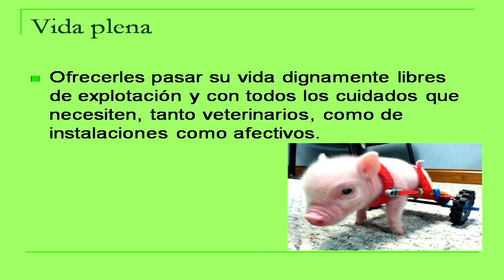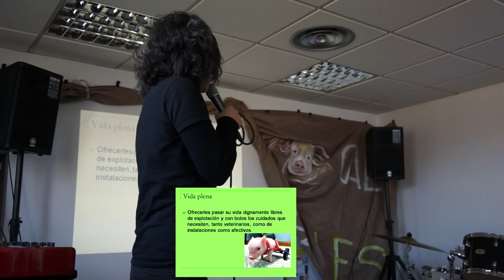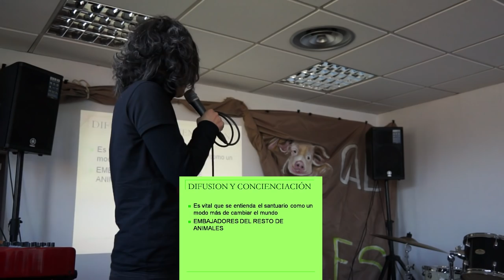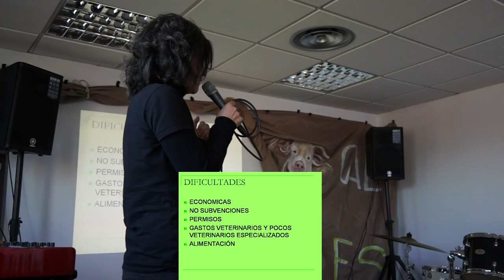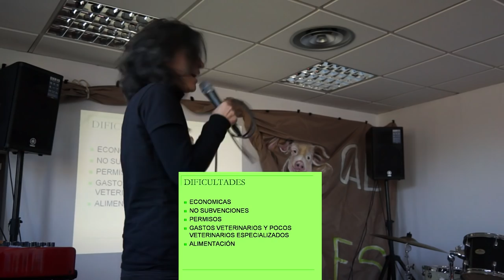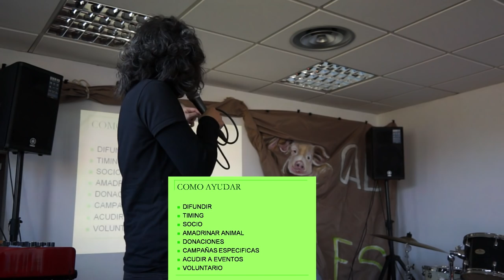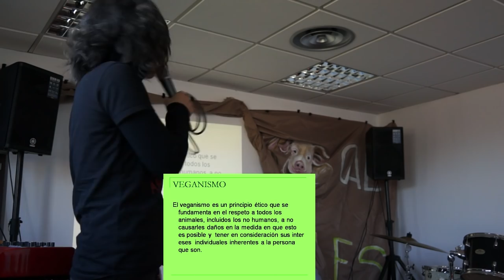Native Speakers - Animal Santuary 4 - LightSpeed Spanish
we are pleased to offer you the fourth in the series of videos with native speakers on the animal sanctuary being built in Tarragona.